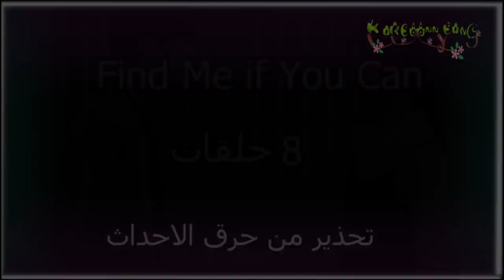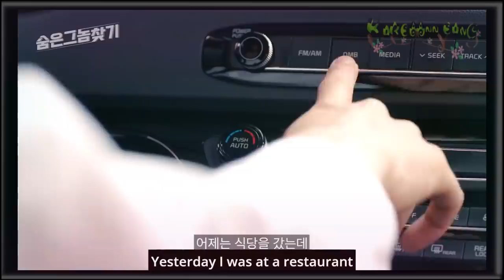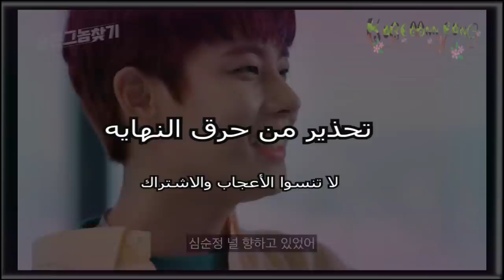لما اللى بيحبوكى يكرهوكى فى العلاقات كلها ملخص "find me if you can "